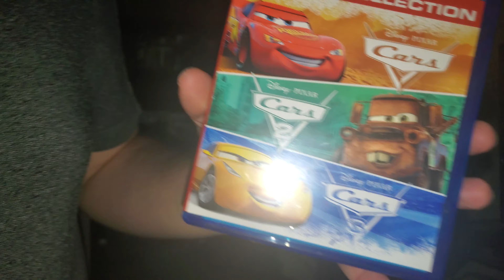Movie Memories Monday #93: Cars (1)!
Movie Memories Monday #93: Cars (1)! The best one of the 3 films. God Bless.